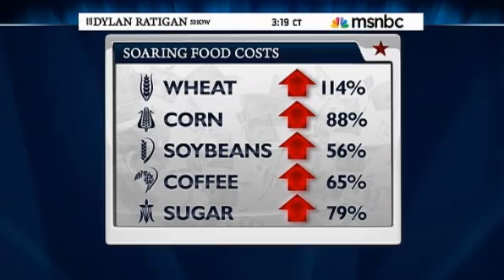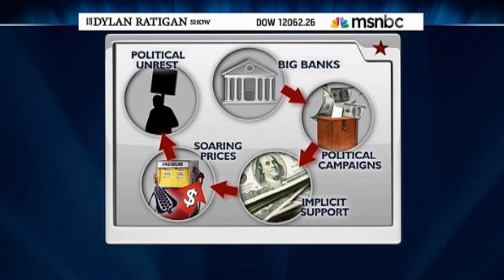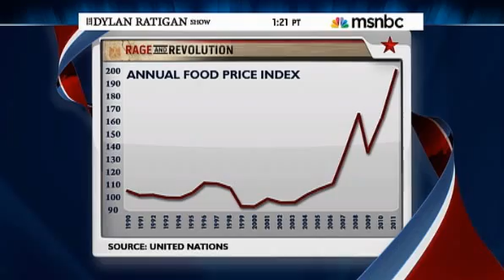The FED printing $$$ causing food riots worldwide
Fleckenstein: The Fed is Printing Money to Cover Bank Theft Leading to Food Inflation